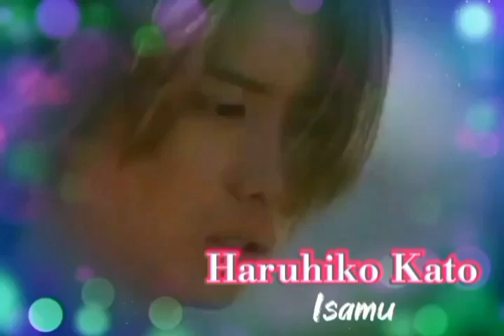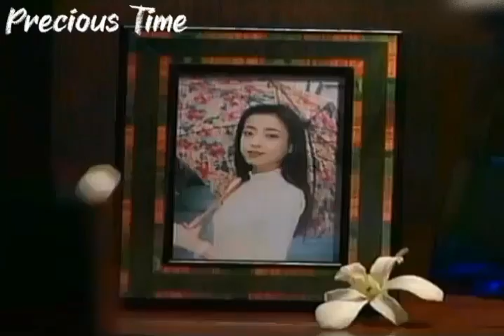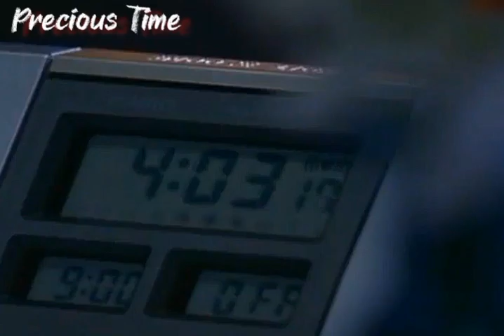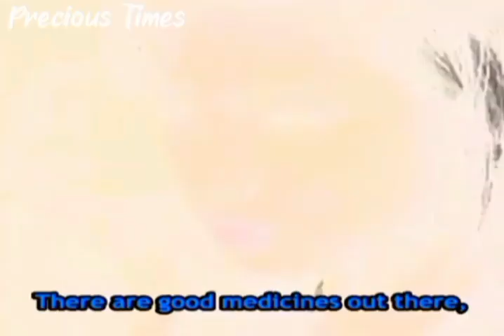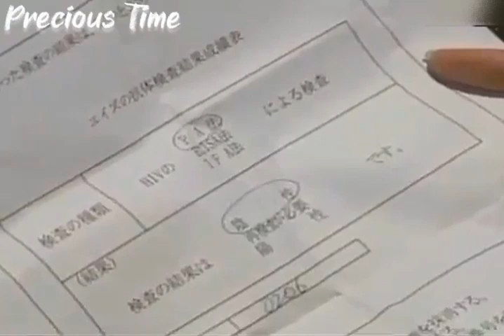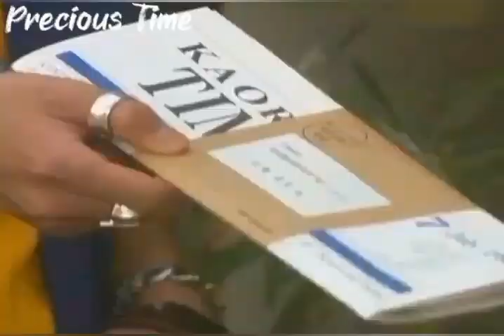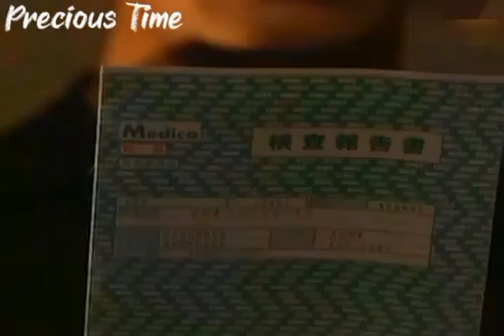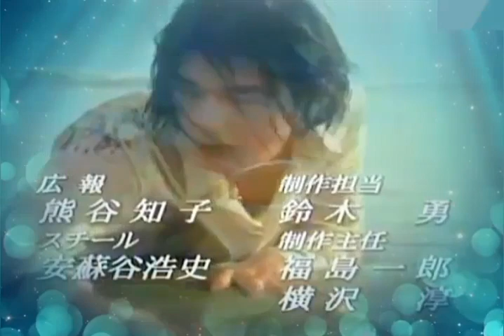Precious Time Recap Episode